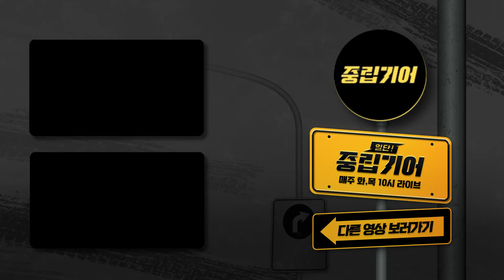[단독] 여혐, 팬클럽, 인민민주주의... 쏟아지는 논란들 조목조목 따져본다! [중립기어 인싸;뷰]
■ 진행: 동아일보 디프런티어센터 권기범 기자
■ 대담: 박상수 변호사
■ 제작: 동아일보 디프런티어센터 디감마팀

🚘총선까지 드라이브 중이시죠?
화요일 목요일 오전 10시
🚧중립기어🚧

▶동아일보 구독 신청
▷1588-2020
▶독자라운지

00:02 인싸;뷰 시작합니다!
00:23 국민의힘 인재영입위 박상수 영입
04:53 박상수, 과거 운영 커뮤니티 혐오성 게시물 논란
08:51 한동훈 팬클럽 카페 회원 논란
10:41 과거 "민주당 내 인민민주주의 세력이 있다" 발언
13:44 박상수 "신도시 맘카페, 부동산 상승기에 기획 이혼소송"
18:13 제2부속실, 특별감찰관 설치에 대한 생각은?
19:48 한동훈 비대위 출범 2주 평가는?
21:19 총선 출마 계획